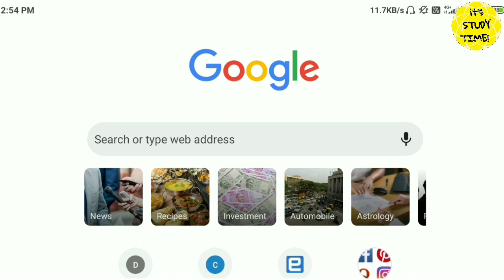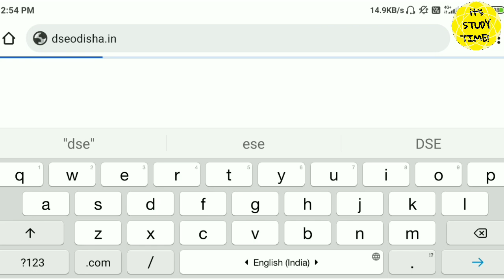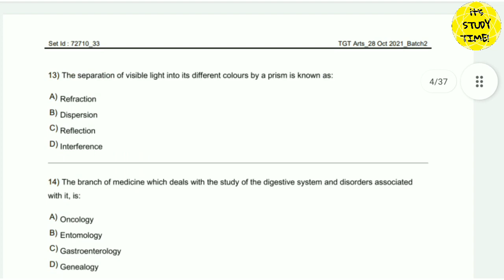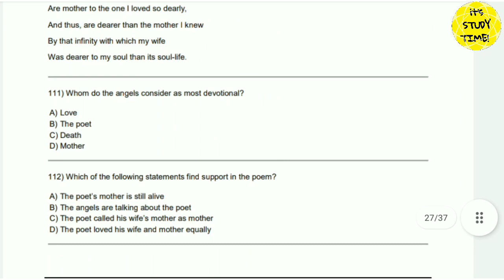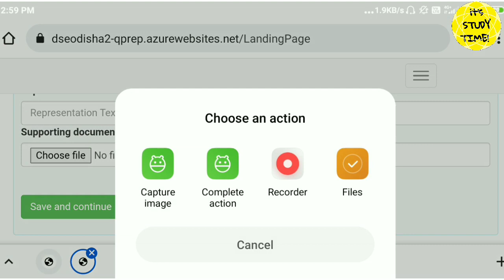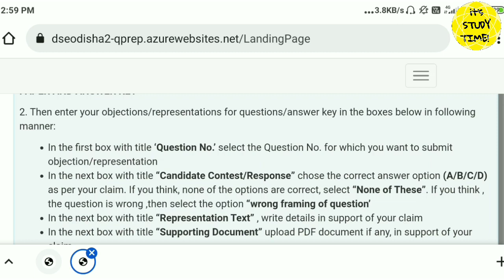TGT PCM, CBZ, Arts Exam || ଆସିଗଲା Answer Key || Download Question and Answer || Submit Objection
join telegram channel for Tgt PCM, CBZ, ARTS Exam 2021 Question and answers

Thanks